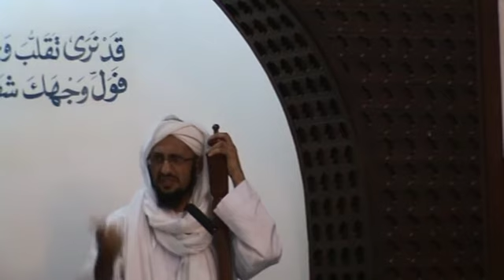Shaykh Zane Abdo - Why isn't Allah answering our duas?